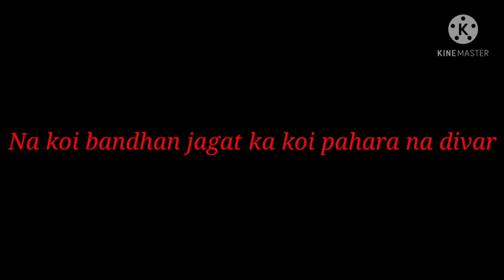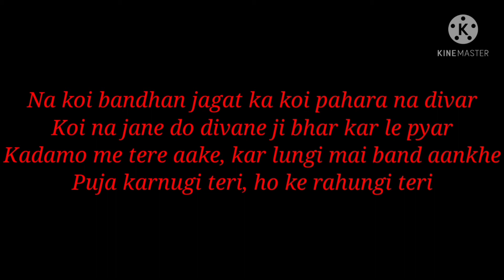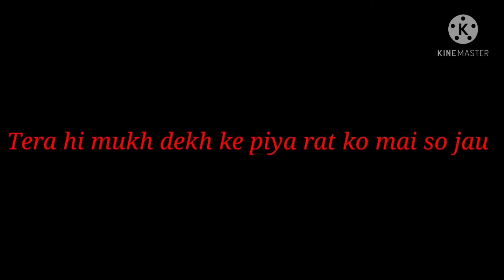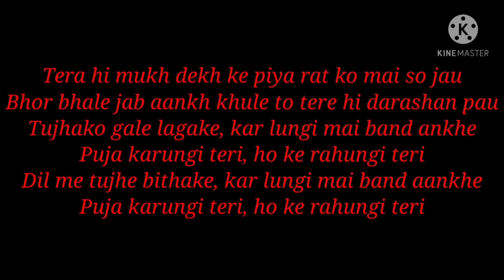Song: Dil Mein Tujhe Betha Ke Lyrics (Lata Mangeshkar)